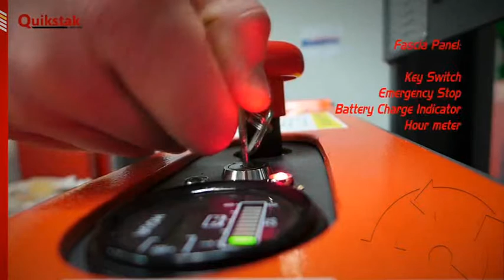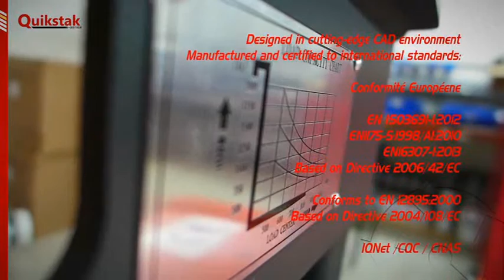Quikstak S-Series Stackers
Introducing the new smart stacker range - Quikstak S-Series - an innovative solution, these devices are easy to operate and can be supplied with a unique Magic-Eye Infrared Sensor System.